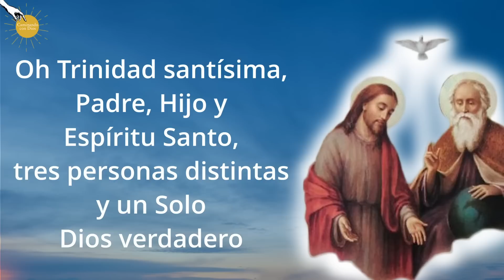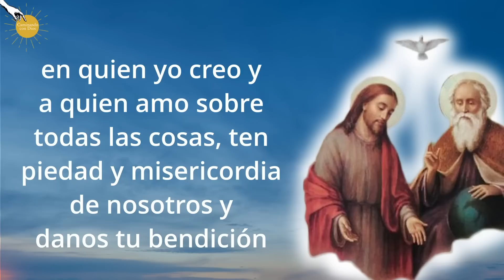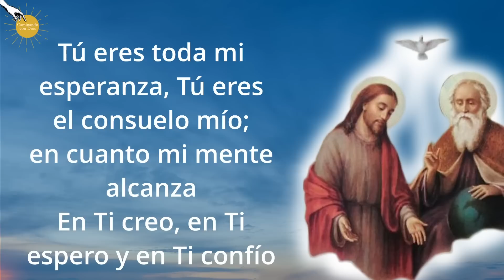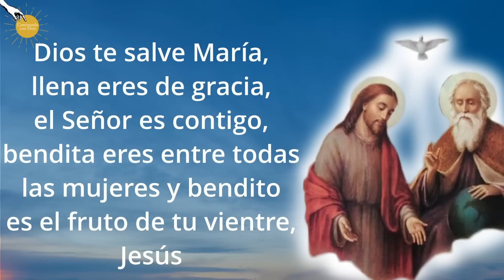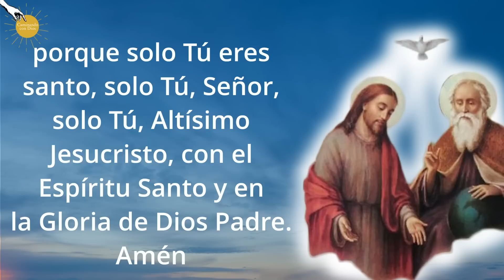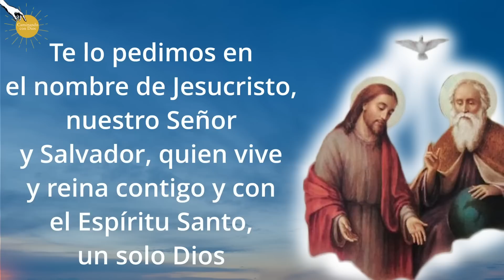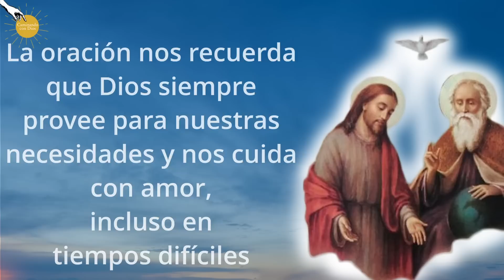Oración a la DIVINA PROVIDENCIA para iniciar el Mes de Abril 🙌🏼🙏🏼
Queridos hermanos y hermanas en Cristo Jesús, hoy nos reunimos en la presencia de Dios para dar gracias por todo lo que Él nos ha dado y para pedir su guía y protección en este nuevo mes que comienza.

Dejanos tu nombre y petición en los comentarios para orar por ti, y no olvides suscribirte y activar la campanita para que puedas recibir los mensajes que nuestro Señor tiene para nosotros.